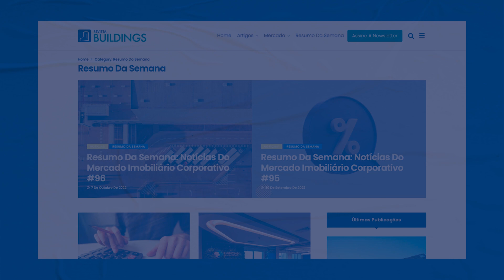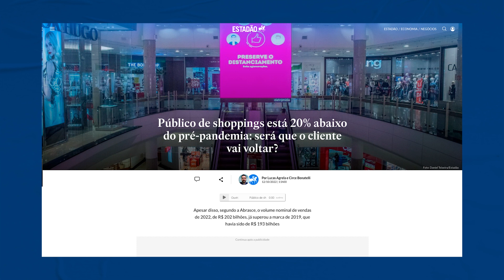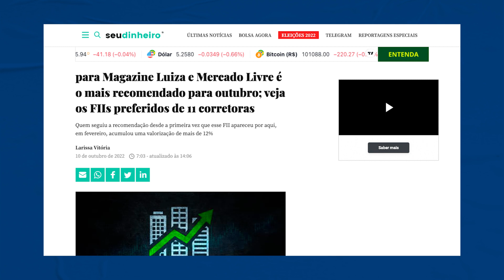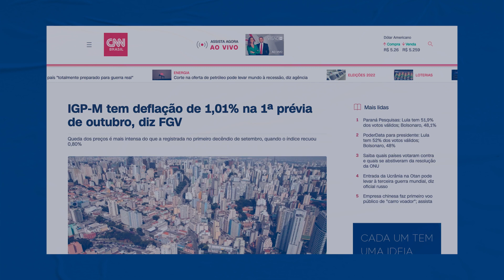Eztec, IGPM, Mercado Livre, shoppings, e-commerce: notícias do mercado imobiliário corporativo- #097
Apresentamos abaixo as notícias mais recentes do mercado imobiliário corporativo de 07/10/2022 a 13/10/2022, além de artigos e conteúdos com temas relacionados.

Para ter acesso a todas as notícias na íntegra, consulte a Revista Buildings:

00:00 Resumo das notícias do mercado imobiliário corporativo - #097
00:30 Construtora brasileira tem salto de 72% das vendas brutas no 3º trimestre de 2022
01:28 Apesar dos resultados expressivos nas vendas, público de shoppings está 20% abaixo do pré-pandemia
03:47 FIIs de logística, tijolo e papel aparecem nos favoritos do mês de outubro
05:30 IGP-M tem deflação de 1,01% na 1ª prévia de outubro, diz FGV
06:45 Mercado Livre é líder do e-commerce no Brasil; consulte no CRE Tool a ocupação das maiores empresas do setor logístico

CRE Tool
Ainda não conhece a plataforma de pesquisa imobiliária mais completa do mercado?
Quer ter acesso a informações de mais de 8.000 imóveis comerciais, entre escritórios e galpões logísticos? Acesse:

FUNDS DATA
Ainda não conhece a plataforma desenvolvida pela Buildings e Funds Explorer que beneficia investidores de fundos imobiliários pessoa física? Por meio de uma assinatura, os atuais e os novos investidores poderão navegar e pesquisar os fundos imobiliários e acessar dados dos imóveis que fazem parte dessa carteira. Para saber mais, acesse!